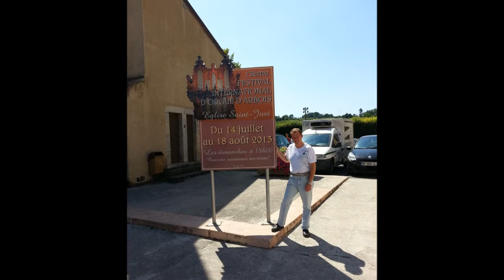ARBOIS IMPROVISATION ON TITELOUZE BY ERIC DALEST 18 AUGUST 2013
organ of ARBOIS ST JUST CHURCH in JURA FRANCE